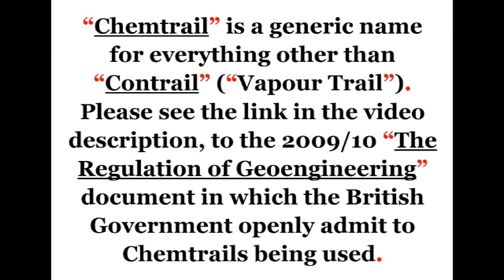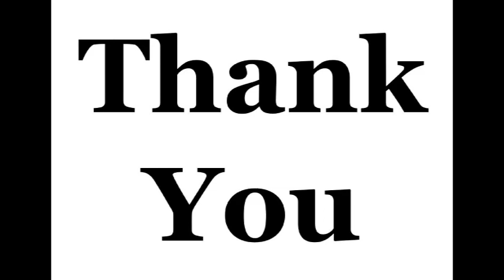15.12.2022 1316 NEUK - Proof that there's no need to spray us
Location: DARLINGTON, Co. Durham, England.

Same altitudes, same air temperatures and precipitation levels, but NO Chemtrails.
Kinda says it all, doesn't it.

Please don't discount Chemtrails and Geoengineering, before checking out the following:
3) (See also "The Dimming", by Dane Wigington).
6) "FrankenSkies" (2017), by Matt Landman.
Far too many valuable links to fit in here.

A Pilot denying that Weather Modification is real despite all the Evidence, does NOT fly a plane that I want to catch. I prefer a Pilot who can actually see.
Worse still, if they "believe" that we live on a wet spinning ball, when their eyes, training manuals and the aircraft's gyroscopes say otherwise. "WoW"!

Please see my previous "Roo63" uploads also.

2) "Roo63" on YouTube ... " SOME UPLOADS MISSING DUE TO CENSORSHIP.
3) "Worldwide Awakening ("Roo63")" on Odysee ... " HOME TO ALL "Roo63" UPLOADS.
7) "Andiroo63" on Twitter ... " @AndiRoo63 ".
8) "Andrew Pilkington ("Roo63")" on Brand New Tube ... " WEBSITE CURRENTLY DOWN.